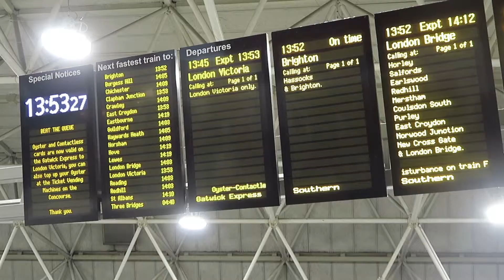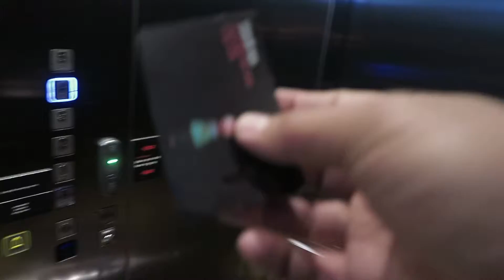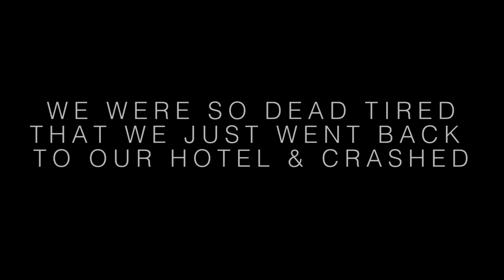WE MADE IT TO LONDON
After hours at the airport, and a long flight, we finally made it to London! Checked into our hotel to freshen up. And as exhausted as we were, we absolutely had to venture out and check out the Tate Modern. Which was in walking distance from our hotel.

Other than that we were so dead tired that we just ended up back at our hotel to adjust and rest up for our next day in London!